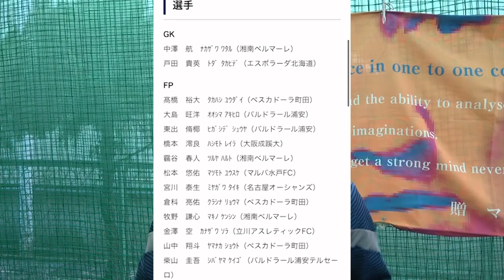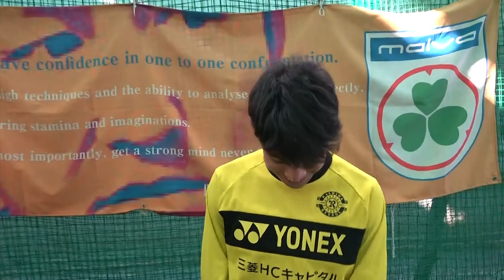【マルバ対決シリーズ】注目の若手対決！モハメドファルザン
前回の【マルバ対決シリーズ】はこちら